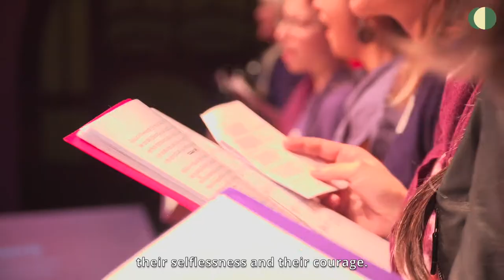Martin Ennals Award 2020 Wrap-up Film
Discover the Martin Ennals Award 2020 Wrap-up Film